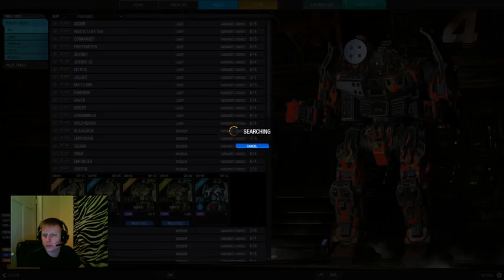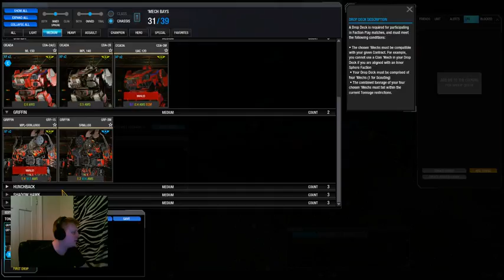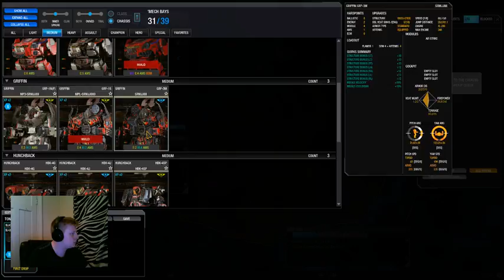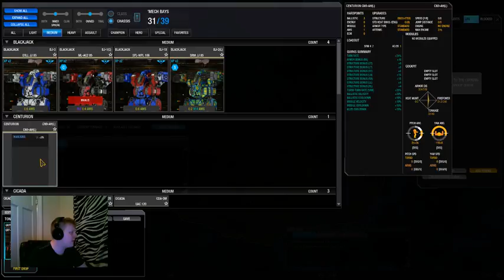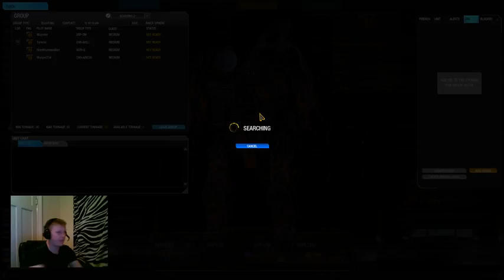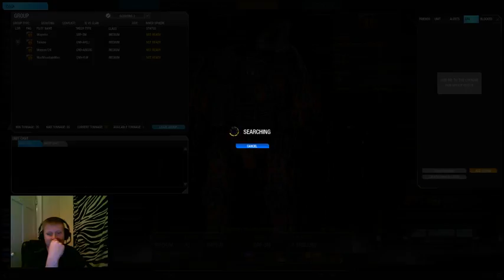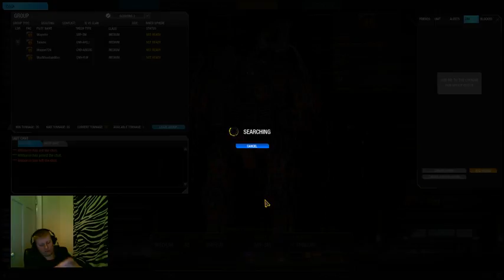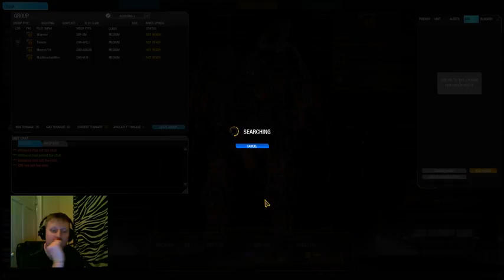Warfare Wednesday 1-11-17